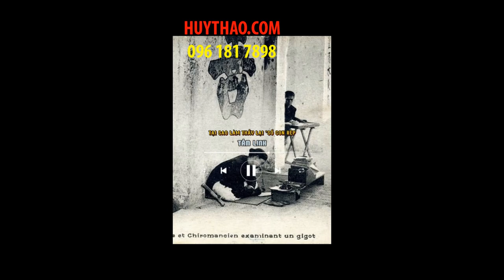Tại sao làm thầy bói lại "số con rệp" phần 1